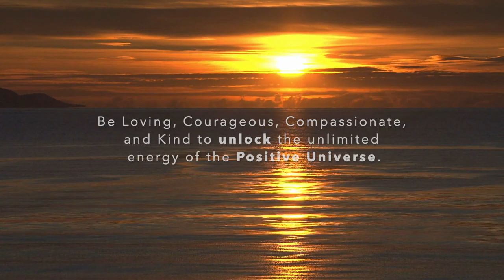Wondered why you still aren't happy?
You are what your thoughts are.
Our thoughts govern the present condition our life. To change your life and where you stand today, the first thing you need to bring about the change within your mind. Success and happiness will follow like a magnet.

These secrets ancient wisdom series are the foundation to the mindset to have a meaningful life, success, and happiness.

Spiritual Rocket presents Mindful wisdom, thoughts, quotes, and short lessons for meditation, and to live by.

Answers and lessons of these series come from various Yogis and Masters living in the remote Himalayan regions, and different parts of the world.

Our team works hard to bring unadulterated meaningful spiritual wisdom from genuine and non-commercial teachers and masters.

We hope our effort will bring benefit to you, and contribute to uniting the world.

❤️  Team Spiritual Rocket